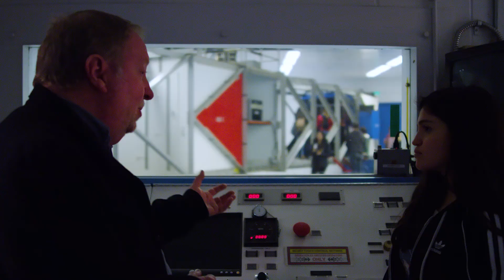UC Merced – MACES and NASA Changing What’s Possible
The Merced Nanomaterials Center for Energy and Sensing, or MACES, serves as a nexus for nanomaterials-based research and education. MACES was launched in the summer of 2015 at the University of California Merced, the first American research university of the 21st Century. With substantial support from NASA, MACES and UC Merced are committed to increasing student participation in research, particularly for historically underrepresented groups. Through the center’s research and educational programs, UC Merced students like undergrad Victoria Arias and PhD candidates Zack Petrek and Carlos Ortuno have been able to intern at various NASA facilities and contribute to future space missions.